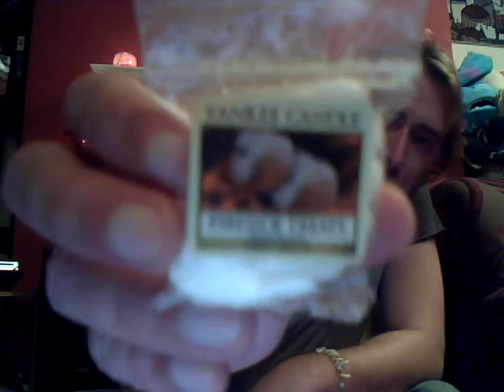Yankee Candle Fireside Treats Tart review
A review of a Yankee Candle Fireside Treats Tart.
Apologies for this video ending up so long, I'm on the cold and flu medicines again and they are sending me crazy, that's my excuse and I'm sticking to it. ;-)